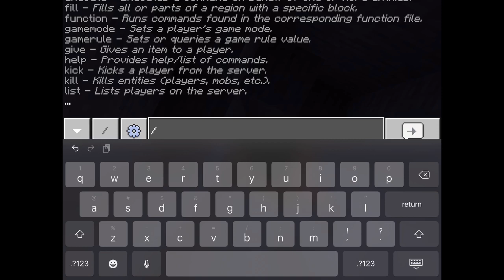Let's Play Minecraft! EP31 - An End to The Mindless Slaughter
Content warning for mature language and animal death.
Welcome back to my Minecraft Let's Play, where I, Bruce Cipher, explore the world of Minecraft: Pocket Edition and try not to die.